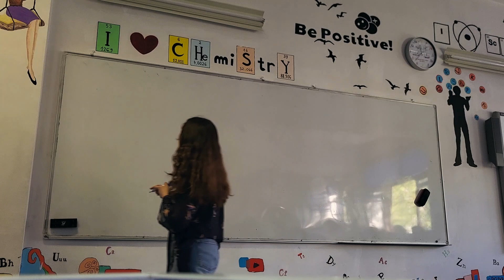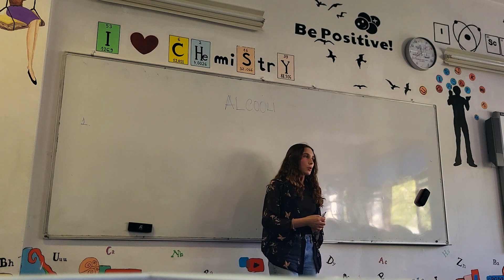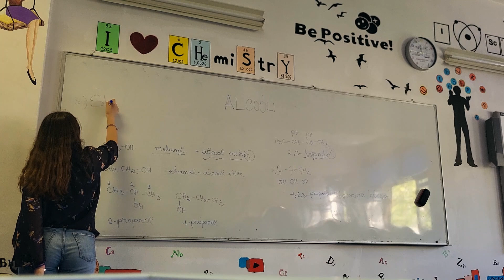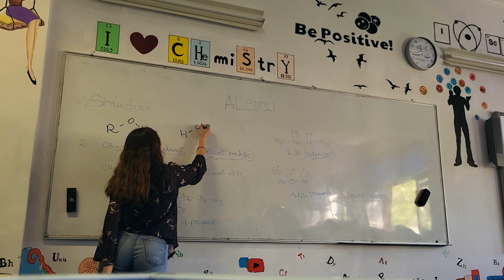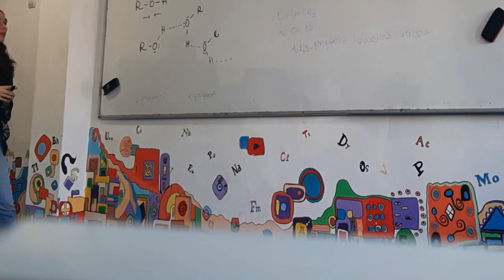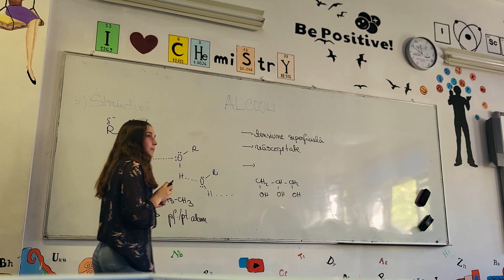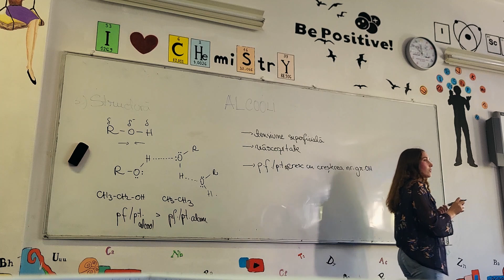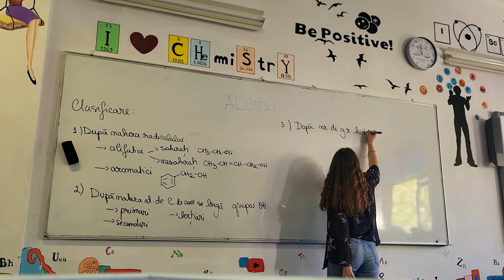Co-Teaching - Erasmus+ ( CHIMIE)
Implementarea activității de Co-Teaching din cadrul proiectului Erasmus+
Disciplina CHIMIE

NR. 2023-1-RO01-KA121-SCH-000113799